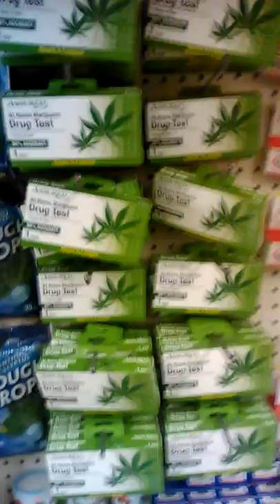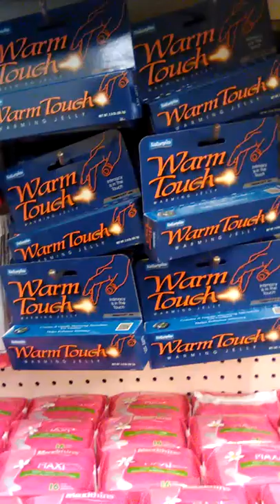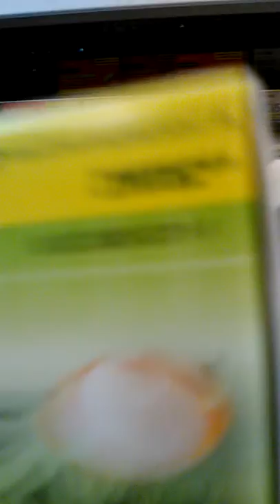Personal Adult Products At The Dollar Store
For Independent Critical Free Thinkers With Open Minds. Uncensored Hard-Hitting Truth,